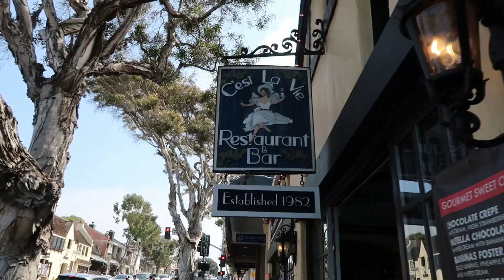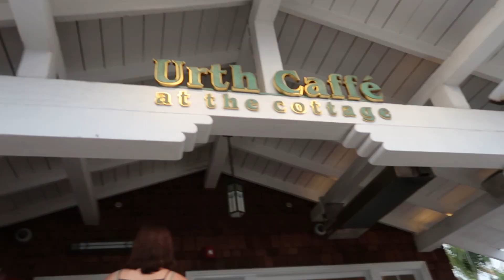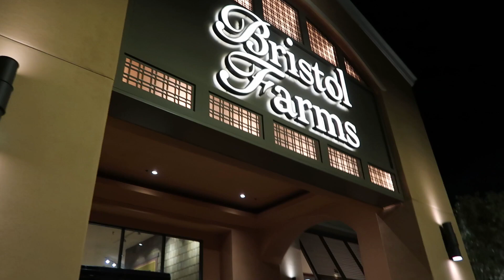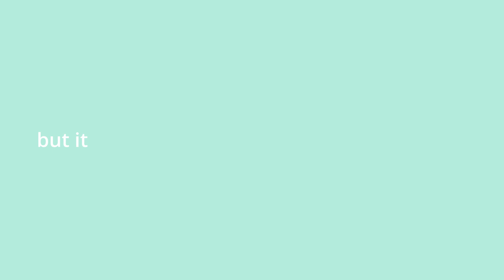WEEKEND IN MY LIFE | trip to Laguna Beach!!!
Heyyyy everybod! So we took a gals trip to Laguna Beach this last weekend and I wanted to take you along with! It was such an amazing day with so many beautiful people, I hope you enjoy!!

I love you all so much, I feel so lucky to have so many loyal followers along this journey!